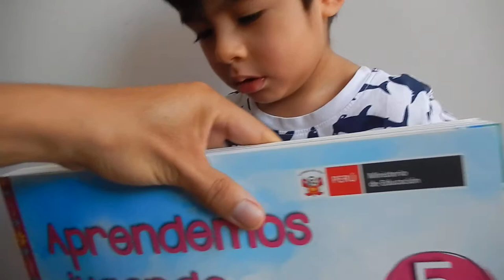HomeSchool con Josías: ¡Quiero ir al colegio, pero quiero que tú me enseñes! - GaussEast Project